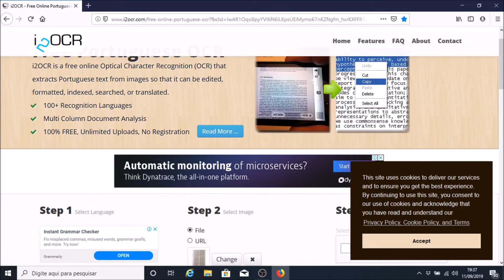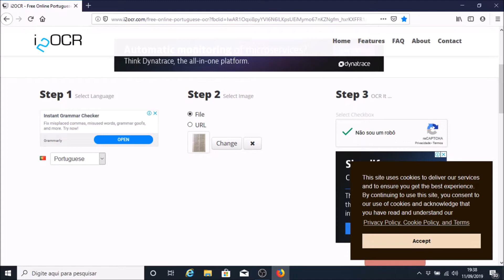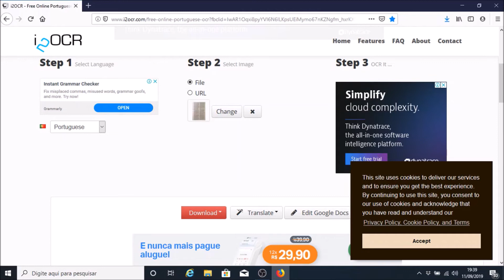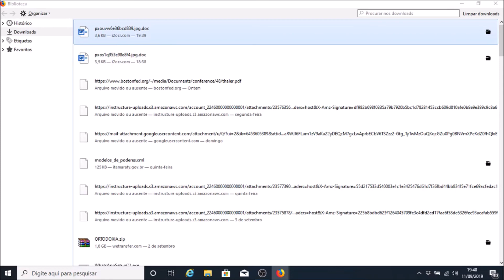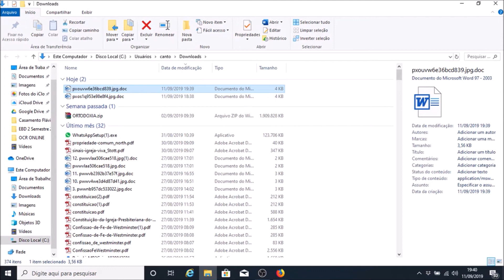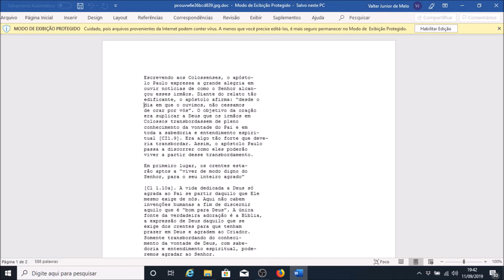OCR (Reconhecedor Óptico de Caracteres)online e gratuito. Veja como acessar com o NVDA.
Você tem uma imagem e precisa extrair os caracteres que nela estão para enfim, poder ler com o auxílio de um leitor de tela. Veja essa interessante opção e o passo a passo para utilizá-la no Firefox com O NVDA.

Mais informações, dúvidas e sugestões, anote os contatos:
Valter Jr.